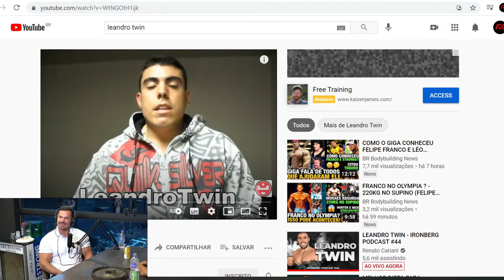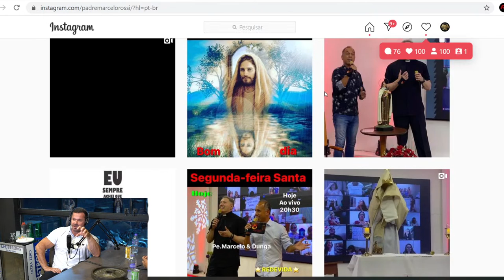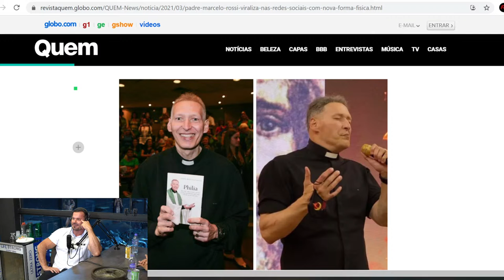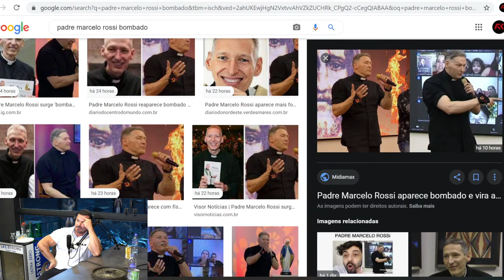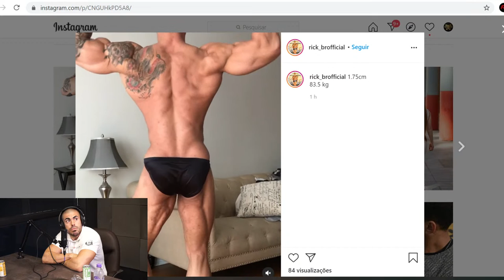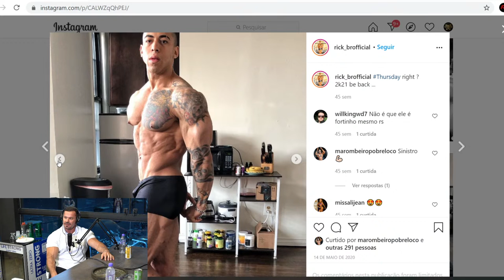LEANDRO TWIN - IRONCAST #44